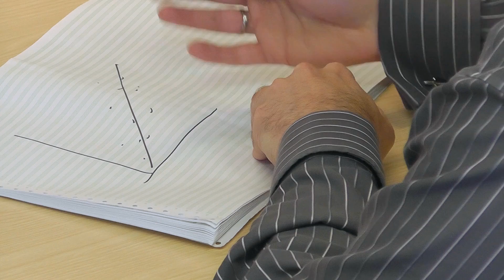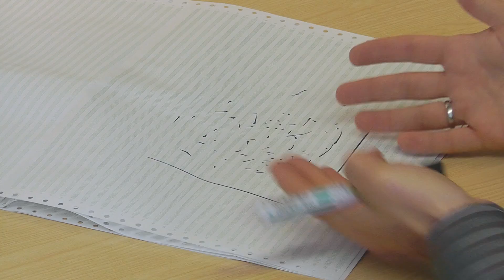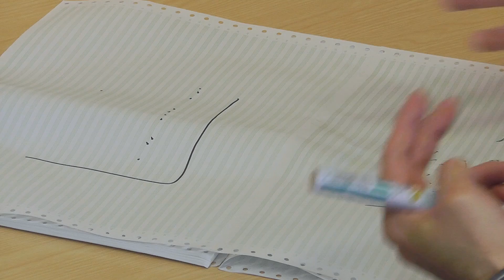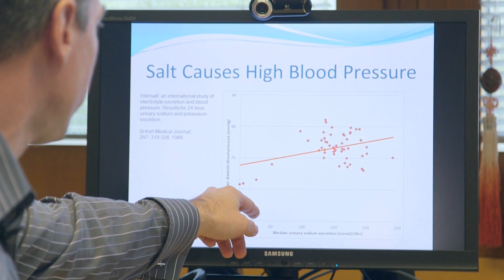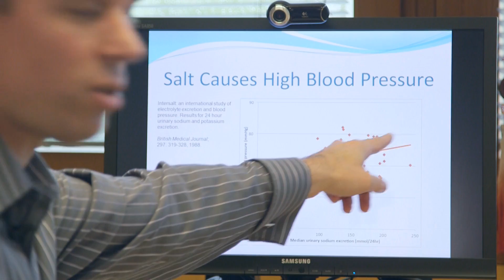Nuggets of Data Gold - Computerphile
Data mining, why it's better than pure statistics. Professor Uwe Aickelin explains the basics of data mining.